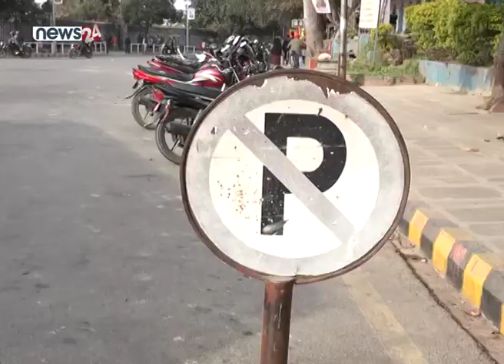काठमाडौंमा ट्राफिक चिह्नको अर्थ ठीक विपरित - NEWS24 TV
संसारभर ट्राफिक चिह्न, चिह्नका रङ र संकेत एकै खालको हुनुपर्छ । तर, काठमाडौंमा भने ठीक विपरित ट्राफिक चिह्न छन् । चिह्नले एउटा जानकारी दिएपनि त्यसको अर्थ अर्को लाग्ने हुँदा सर्वसाधारणदेखि सवारी चालकले चिह्नका कारण हैरानी बेहोर्नु परिरहेको छ ।